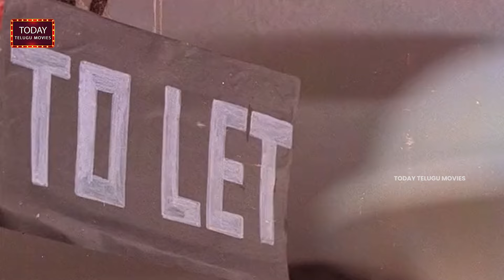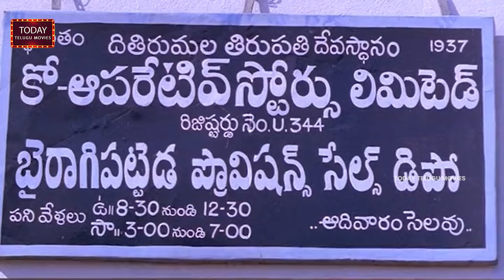Vinod Kumar & Sakshi Ranga Rao Interesting Scene | Manchi Roju|| Today Telugu Movies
Watch & Enjoy : Vinod Kumar & Sakshi Ranga Rao Interesting Scene | Manchi Roju |